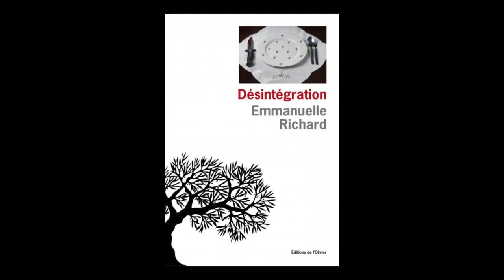Olivier Cohen présente Emmanuelle Richard - Désintégration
L' éditeur Olivier Cohen vous présente l'ouvrage "Désintégration" d'Emmanuelle Richard aux éditions de l'Olivier. Rentrée littéraire automne 2018.